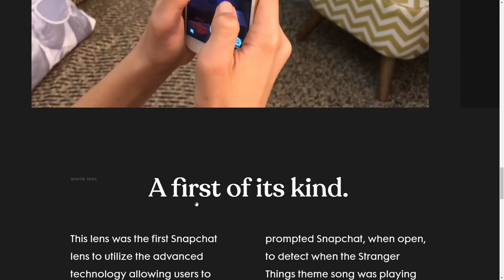HAUS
HAUS By HAUS From United States
HAUS is a branding and marketing company based in Los Angeles with a focus on the intersection between design and technology.